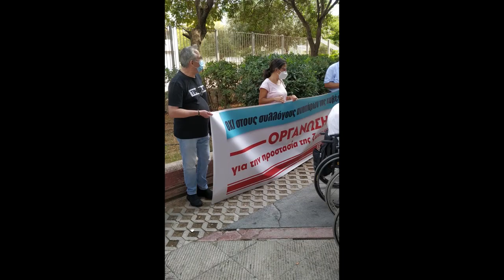ΚΙΝΗΤΟΠΟΙΗΣΗ ΕΣΚ ΤΕΤΡΑΠΛΗΓΙΚΩΝ